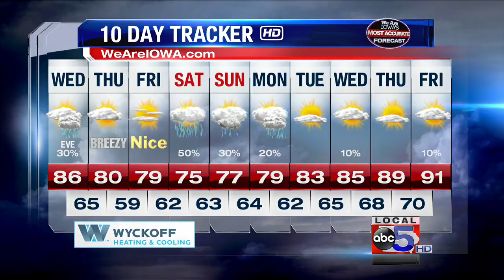We Are Iowa Weather Online